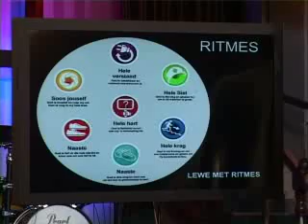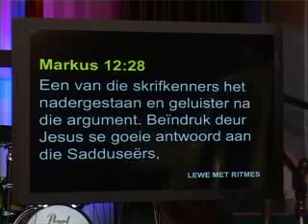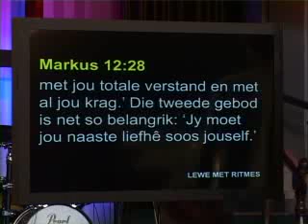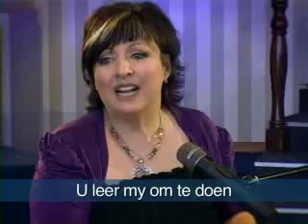Episode 82 20 Januarie 2013